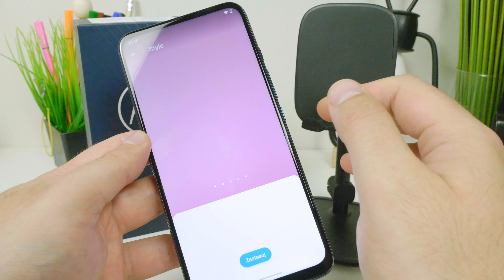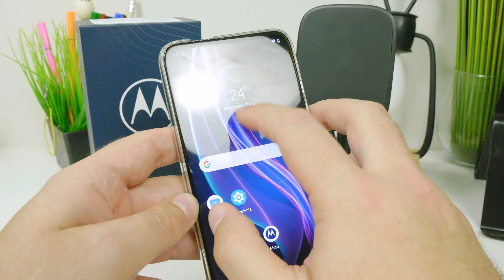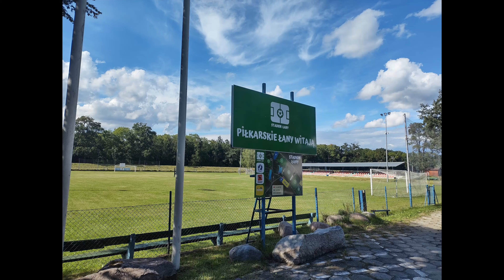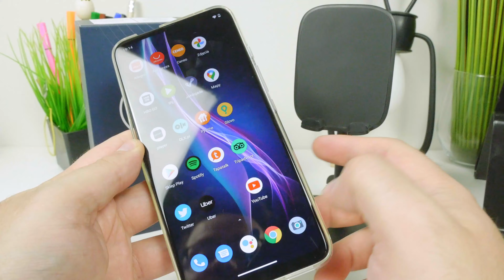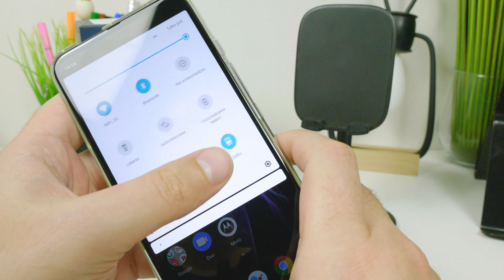Motorola One Fusion+ Gdzie jest NFC??? | Recenzja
Motorola One Fusion+ w sumie to fajny smartfon tylko brakuje w nim podstawowej teraz cechy - gdzie jest NFC??? Więcej w filmie.